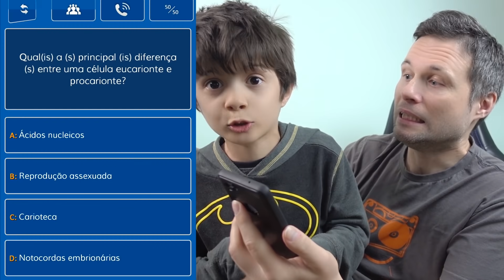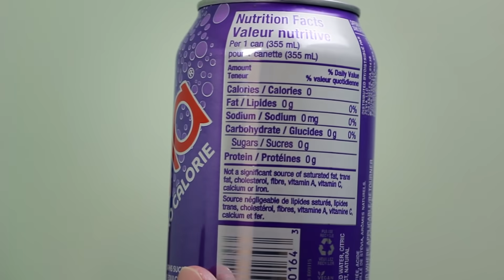ARMAS DE FOGO NO CANADÁ - POLÊMICA! - CANADÁ DIÁRIO RESPONDE #54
Como é a questão das armas de fogo no Canadá? Como comprar uma arma no Canadá? Além dessa polêmica, também fique sabendo sobre curiosidades da série open house, futebol americano, crossfit, refrigerante zero tudo, olhar para a câmera e a questão mais fundamental para a humanidade: a sobrancelha do Dimitri! Tudo isso e muito mais neste vídeo divertido e informativo.

CANADÁ DIÁRIO RESPONDE é uma série com muitas curiosidades e histórias divertidas sobre o Canadá em que respondemos  as perguntas enviadas pelos inscritos no canal.

TALK SHOW - Curiosidades e Duvidas #54
ASSUNTOS DESTE VÍDEO:
- Novidades do canal É A VIDA MEUS QUERIDOS
- Provamos o refrigerante de uva Zevia, zero tudo
- Câmera balança demais na série Open House Canadá Diário
- Filmagem em ambientes controlados
- Pode olhar as casas de open house livremente sem ninguém da imobiliária controlando?
- Regras para deixar as coisas nas casas à venda
- O que houve com a sobrancelha do Dimitri?
- O homem deveria olhar mais para a câmera!
- Casal mais anti estereotipado
- Futebol americano é popular no Canadá?
- Crossfit no Canadá
- Como é a questão armamentista no Canadá?
- Como funciona o acesso às armas de fogo no Canadá?
- Licença para porte de armas no Canadá

ENVIE SUA PERGUNTA!
Damos prioridade às perguntas que tenham interesse geral ou que sejam engraçadas, diferentes e divertidas.
Mande sua pergunta aqui nos comentários e poderemos responder em um vídeo futuramente. :-)

Perguntas em vídeo terão prioridade. :-)

ASSISTA TAMBÉM:
Playlist CANADÁ DIÁRIO RESPONDE SUAS DÚVIDAS

A e-Visa Immigration é uma empresa credenciada pelo governo Canadense que oferece serviços de consultoria para vistos e processos de imigração para o Canadá.

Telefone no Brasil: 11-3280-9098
Skype: evisa_immigration

Preencha o teste grátis no link abaixo:
goo.gl/EjQ52C

IMPORTANTE!
COMENTE QUE VOCÊ VIU O ANÚNCIO NO CANADÁ DIÁRIO E VOCÊ GANHARÁ DESCONTO EXCLUSIVO COM NOSSOS PARCEIROS!